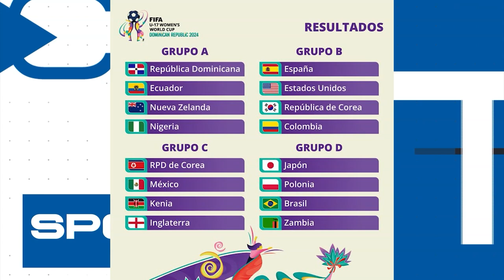CATOMEDIA SPORTS ⚽🏀🏐🏊🏼🚵🏼🏋🏽 - PROGRAMA COMPLETO - 18/09/2024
En el programa de hoy te traemos todas las novedades de los principales equipos de Liga Pro 🏆🇪🇨.

Además, te contamos cómo les va a los ecuatorianos en la Champions League 🏆⚽, con detalles de sus actuaciones en el torneo de clubes más importante de Europa 🌍.

No te pierdas tampoco toda la información sobre las diferentes categorías de la Selección Ecuatoriana de Fútbol Femenino 🟡🔵🔴, destacando su participación y logros recientes.